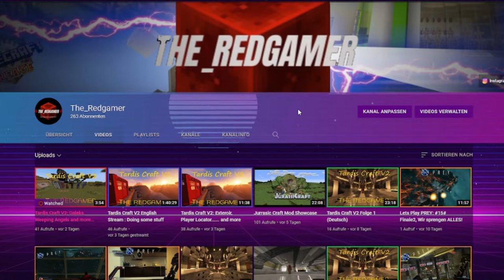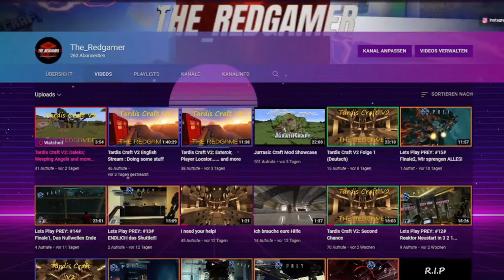Ich Teile Meinen Kanal auf?/ Im splitting my channel?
0:00 English Part
1:45 Deutscher part